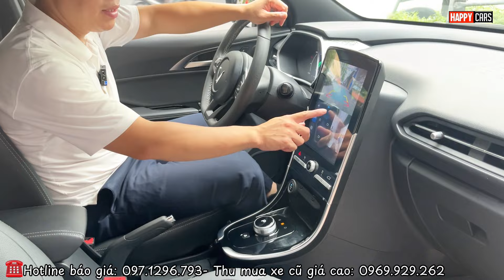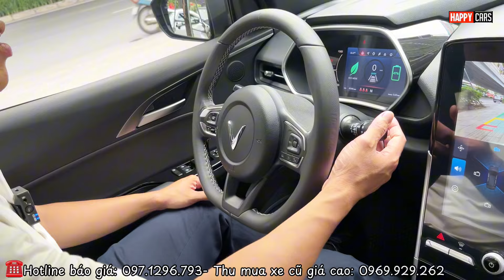✅{Góc xe cũ} Tiết kiệm 180 triệu so mua mới | Vinfast Vfe34 2024 siêu lướt 9.000km cực mới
Mua-Bán xe cũ toàn quốc
Hotline báo giá xe :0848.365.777 - Thu mua xe cũ giá cao: 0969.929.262